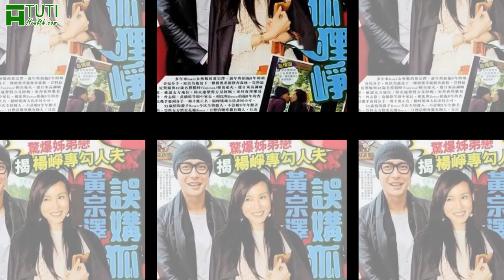TIỂU SỬ HUỲNH TÔNG TRẠCH: NAM TÀI TỬ ĐÀO HOA NHẤT SHOWBIZ HỒNG KÔNG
Tiểu sử diễn viên Huỳnh Tông Trạch: Nam tài tử đào hoa nhất Showbiz Hong Kong. Cùng chuyên mục Tiểu sử sao Hoa Ngữ của Tuti Health tìm hiểu về chàng trai đào hoa này nhé.

Huỳnh Tông Trạch sinh ngày 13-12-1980, là một trong các nam diễn viên hàng đầu showbiz xứ Hồng Kông với ngoại hình điển trai, vẻ đẹp cực kỳ nam tính.

Anh ra mắt với khán giả dưới nhiều vai trò khác nhau: Diễn viên, ca sĩ, người mẫu. Sự nghiệp của anh chàng một thời gắn liền với hãng truyền hình nổi tiếng TVB.

Đến năm 2005, anh bắt đầu lấn sân sang lĩnh vực ca hát và đã thể hiện thành công một số ca khúc chủ đề cho các bộ phim hoạt hình và truyền hình.

Vào tháng 12 năm 2008, anh phát hành đĩa mở rộng của mình mang tên In Love With Bosco và tiếp tục tung ra album Bravo vào năm 2010. Cũng trong năm 2010, anh tham gia vào đóng trong bộ phim do Trung Quốc đại lục sản xuất mang tên Trường đua ngựa và phim Chuyện tình cây sa kê vào năm 2012.

00:00 Tiểu sử sao Hoa Ngữ: Huỳnh Tông Trạch
00:27 Huỳnh Tông Trạch là ai ?
01:10 Sự nghiệp thành công của Huỳnh Tông Trạch
02:41 Đời tư của Huỳnh Tông Trạch